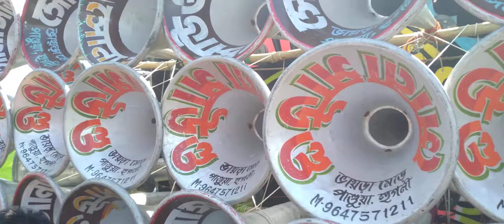সোনা সাউন্ড VS বাপি সাউন্ড 1k সাবস্ক্রাইব স্পেশাল ভয়ঙ্কর কম্পিটিশন / sona Sound VS Bapi Sound